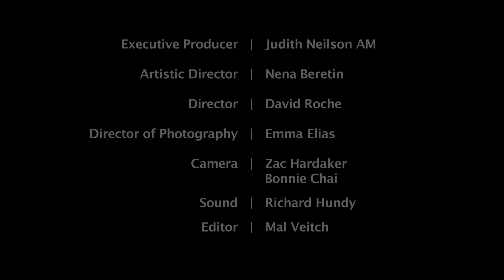David Greco & Anna McMichael | English Folksongs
David Greco   |   Baritone
Anna McMichael   |   Violin

No. 1 & 2 from Four Songs for Voice and Violin
Gustav Holst, Op.35

O Waly, Waly
arranged by Benjamin Britten
violin arrangement by Anna McMichael